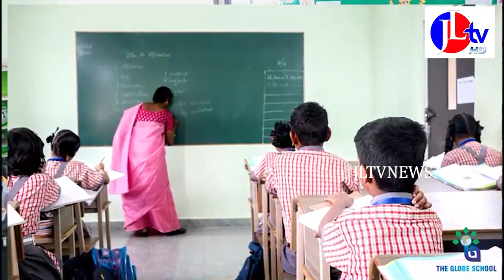JL TV NEWS // సుప్ర వెహికల్ ద్వారా ట్రాఫిక్ పై అవగాహన సదస్సుABNAndhraJyothi